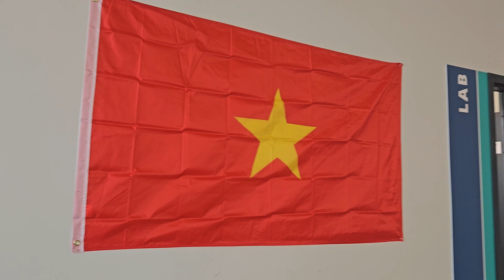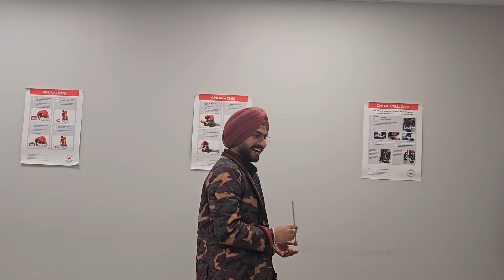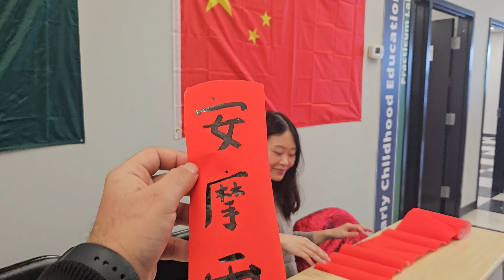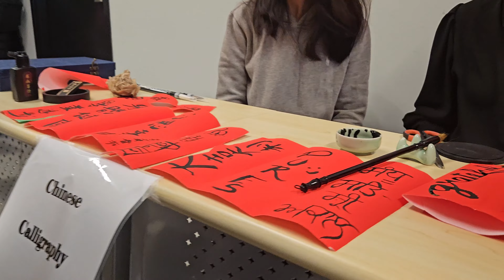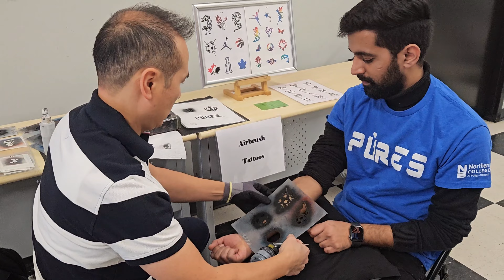Cultural Day | Northern College Toronto | 2024 |Pures Campus | Canada culturalday 🇨🇦 🍁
Culture Day is an extremely significant tradition because it promotes cultural appreciation, global awareness, inclusivity, and heritage preservation, and provides a form of academic enrichment for students.